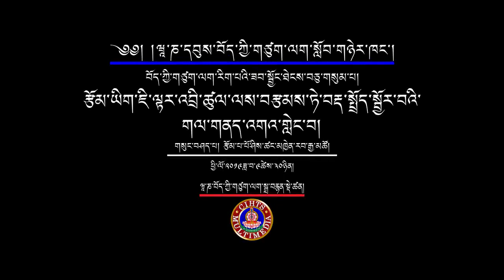རྩོམ་ཡིག་ཇི་ལྟར་འབྲི་ཚུལ་ལས་བརྩམས་ཏེ་བརྡ་སྤྲོད་སྦྱོར་བའི་གལ་གནད་འགའ་གླེང་བ།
གསུང་བཤད་པ། རྩོམ་པ་པོ་ཤིས་ཚང་མཁྱེན་རྒྱ་མཚོ།
བརྗོད་གཞི། རྩོམ་ཡིག་ཇི་ལྟར་འབྲི་ཚུལ་ལས་བརྩམས་ཏེ་བརྡ་སྤྲོད་སྦྱོར་བའི་གལ་གནད་འགའ་གླེང་བ།
ཕྱི་ལོ་༢༠༡༩ཟླ་བ་༠༩ཚེས་༢༨-༣༠བར།
དབུས་བོད་ཀྱི་ཆེས་མཐོའི་གཙུག་ལག་སློབ་གཉེར་ཁང་གི་ཞི་འཚོ་དཔེ་མཛོད་ཁང་གི་སྒྲ་བརྙན་དང་གྲངས་འཛིན་སྡེ་ཚན་ནས་འགྲེམ་སྤེལ་ཞུས།